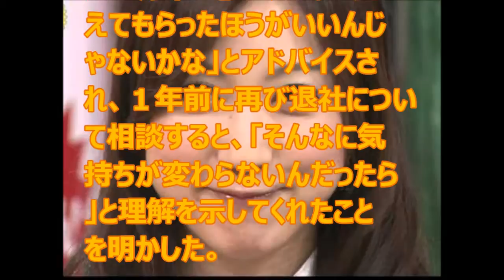川田裕美アナ フリー転身で狙うは有働アナ＆カトパンの位置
読売テレビを３月末で退社し、フリーアナウンサーに転身した川田裕美（３１）が１３日、日本テレビ系で放送された「しゃべくり００７」に出演。ＮＨＫの「あさイチ」の有働由美子アナや、フジテレビ「ほんまでっか！？ＴＶ」の加藤綾子アナのポジションを狙っていることを大胆に告白した。

　フリーに転身し、人生で初めて東京に進出したものの、東京でのレギュラー番組が１本もない川田アナ。「ＮＨＫの『あさイチ』が好きで、有働さんいいなあ」「フジテレビの『ホンマでっか！？ＴＶ』の加藤さんのポジションいいなあ、とか」「（テレビ朝日の）『モーニングバード』の赤江さんのポジションとか」と狙っているポジションを告白。東京で一旗あげたい野望を口にした。

　４年にわたり読売テレビ「情報ライブ　ミヤネ屋」のアシスタントを務めたが、宮根には２年ぐらい前からフリー転身を相談していたという。２年前は「俺はもう１年ぐらい『ミヤネ屋』でみんなに覚えてもらったほうがいいんじゃないかな」とアドバイスされ、１年前に再び退社について相談すると、「そんなに気持ちが変わらないんだったら」と理解を示してくれたことを明かした。